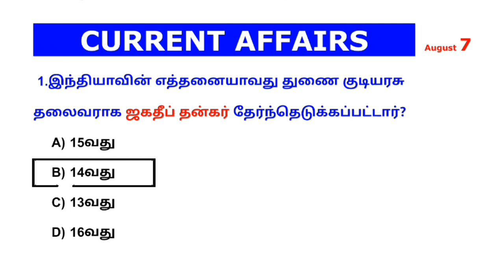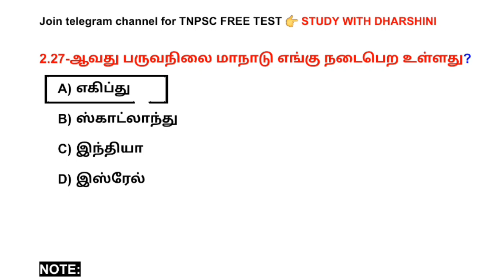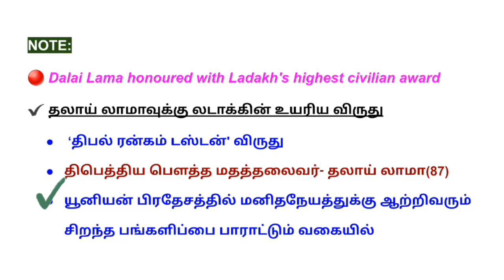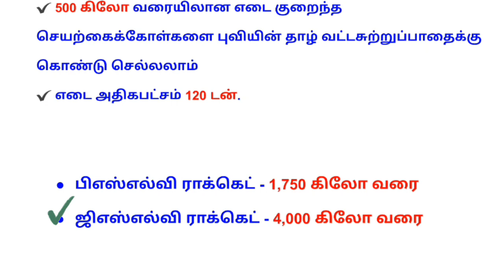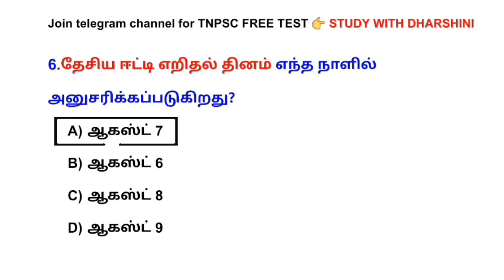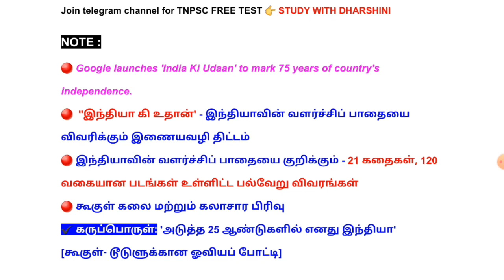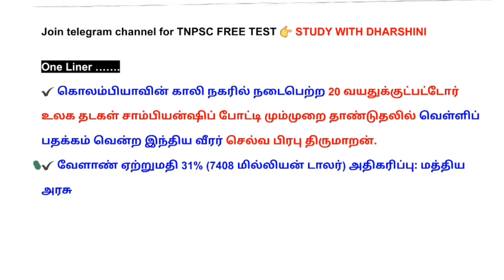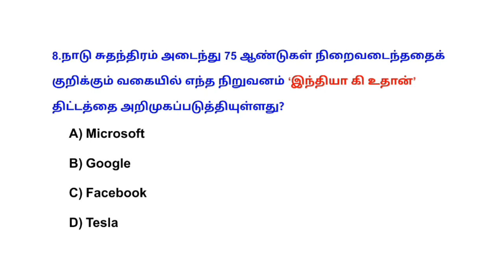7 August 2022 today current affairs in Tamil | Tnpsc | RRB | Bank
7 August 2022 today current affairs in Tamil | Tnpsc | RRB | Bank

👮Group1 test Batch fees - ₹850 [last date to join : August 10]

🎯payment details.
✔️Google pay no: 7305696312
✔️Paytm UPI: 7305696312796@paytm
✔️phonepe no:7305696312